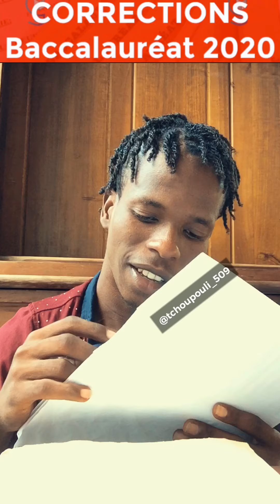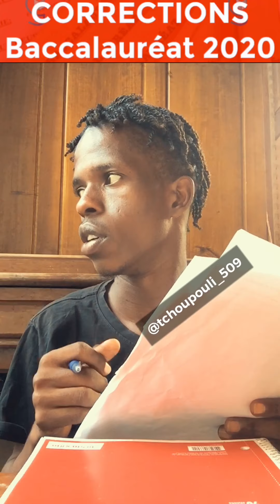Correction examen baccalauréat dernier jour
Jodia se dènye jou koreksyon egzamen filo a mèsi ak tout elèv kite patisipe nan egzamen an tann rezilta filo a lòt semèn pa bliye abone ak chanel la